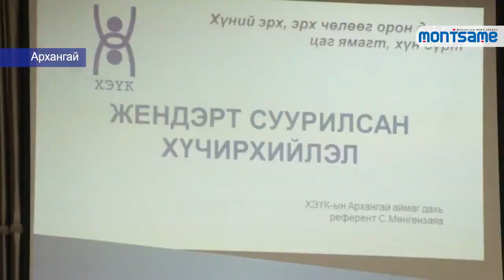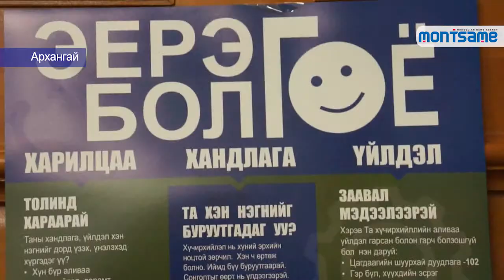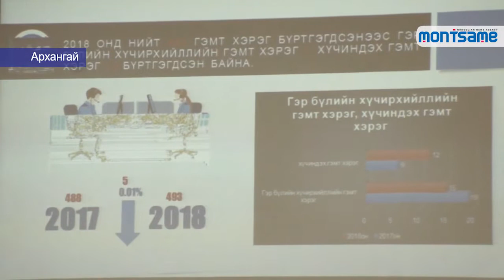Төрийн байгууллагын ажилтнууд “Цагаан туузтан”-нд нэгдэв